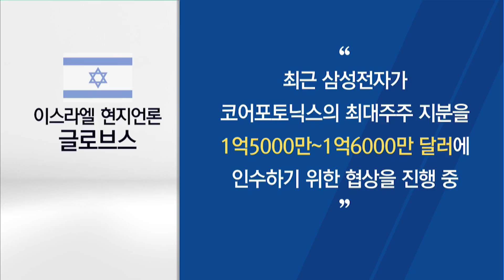'스마트폰 강화'에 무게싣는 삼성…이스라엘 멀티카메라 업체 인수 추진 / 머니투데이방송 (뉴스)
01/14 MTN SPOT 1부

삼성전자가 올해 첫 M&A로 이스라엘의 멀티카메라 업체 인수를 추진 중입니다. 올들어 스마트폰 사업을 중점 사업 중 하나로 꼽고 경쟁력 강화에 집중하고 있는 삼성전자가 본격적인 움직임에 나선겁니다. 취재기자 연결해 자세한 내용 들어보겠습니다. 산업부 강은혜 기자, 내용 전해주시죠.